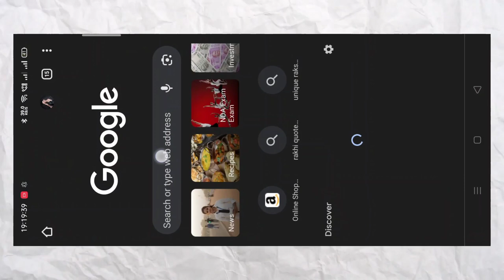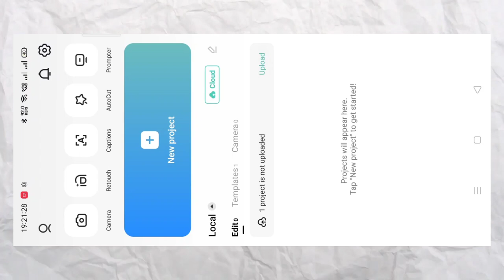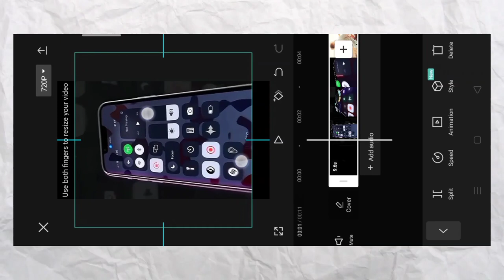Anh camera iphone capcut template |Instagram reels editing | Iphone capcutAnh camera iphone capcut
Instagram reels editing | Iphone capcut
template